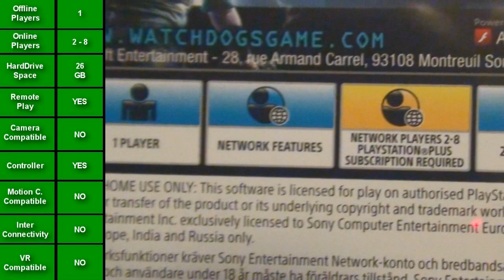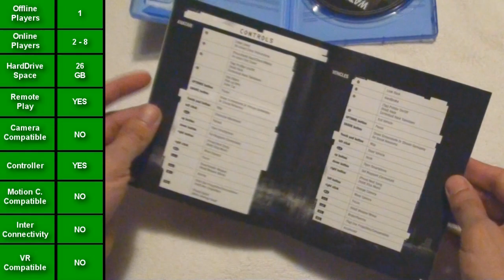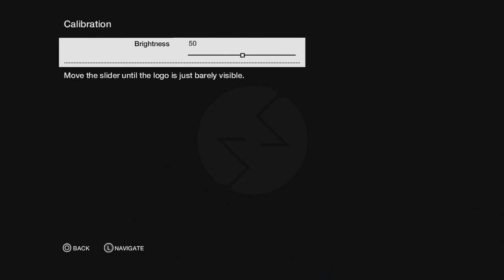Watch Dogs: Complete Edition [PS4] (Unboxing/Breakdown/Demo)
Watch Dogs: Complete Edition [PS4] Unboxing, Breakdown and Demo video.

Links if you like to order a copy